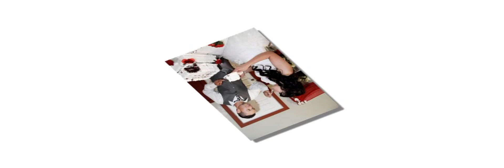WEDDING PICTURE DEMO